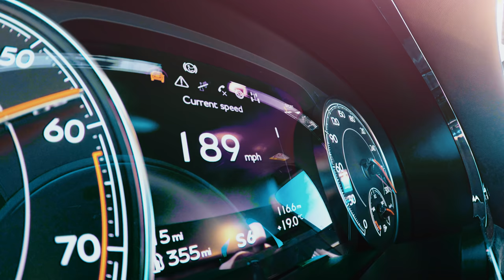Bentley Bentayga Speed hits 190 mph (306 kph)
Bentley Motors is announcing full details of the world’s fastest production SUV. The Bentayga Speed features an enhanced  626 bhp version of the renowned 6.0-litre W12 engine that delivers a top speed of 190 mph (306 km/h) and 0–62 mph (0–100 km/h) in 3.9 seconds.